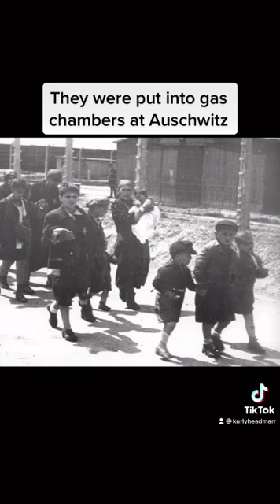Photos with disturbing backstories😰 (TikTok Compilation)